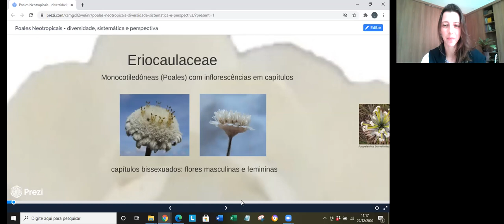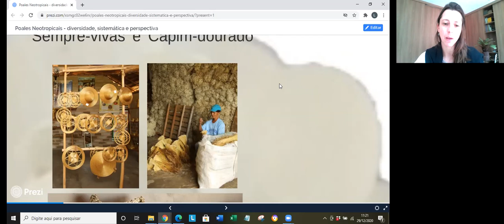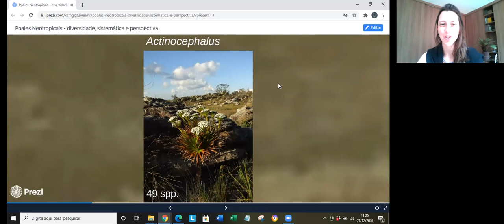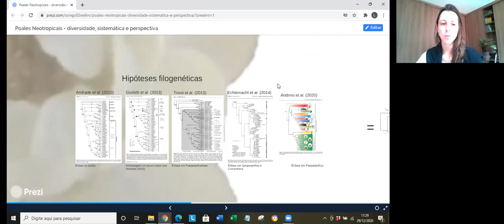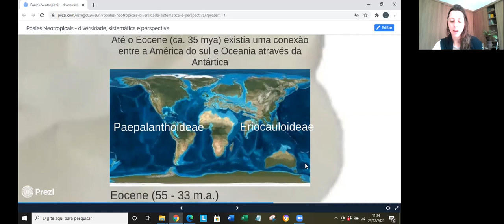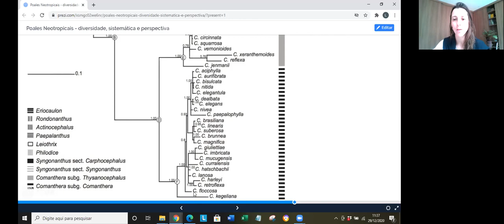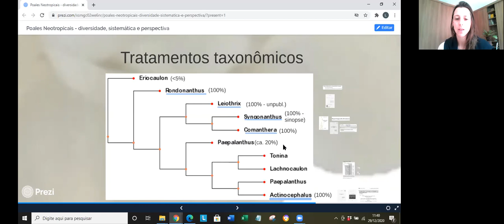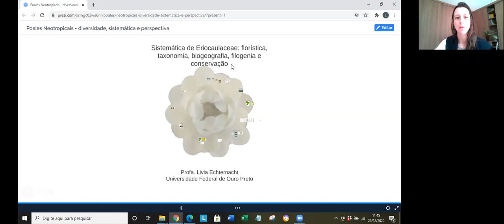Aula 3 - Diversificação de Eriocaulaceae (Poales)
Aula da Profa. Livia Echternacht na disciplina Ecologia e Conservação de campos rupestres da UFMG.